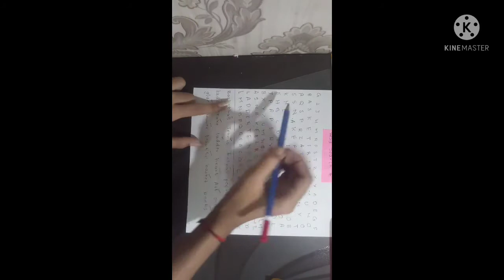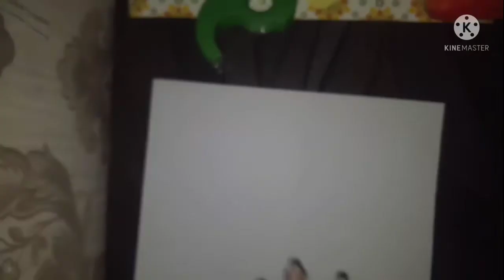how to make giant game book | 10 + games | Art and Craft with Pratu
Giant game book
giant game book ever
10 + games

By Art and Craft with Pratu